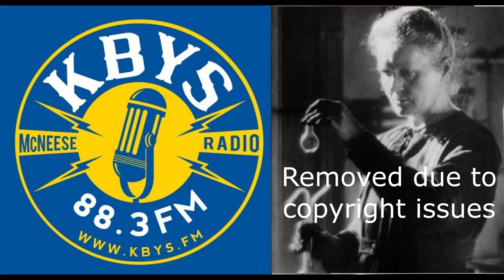Marie Curie, chemist and physicist (Women's history podcast)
Welcome to Your Grandma Rocks on KBYS! Each episode introduces you to the life of a remarkable woman from centuries past... and some music to boot!

In this episode: the French-Polish scientist Marie Curie.